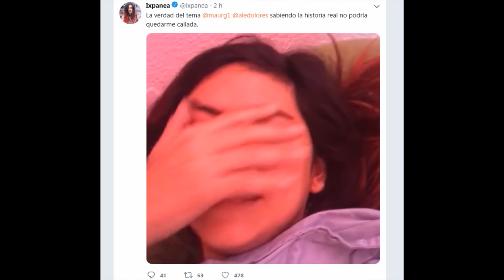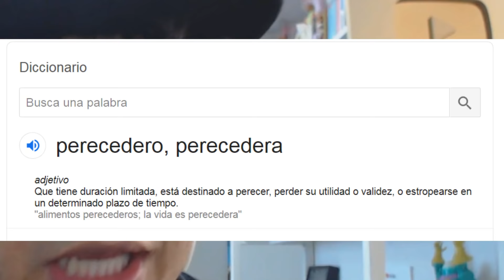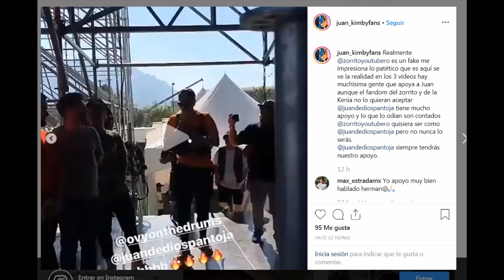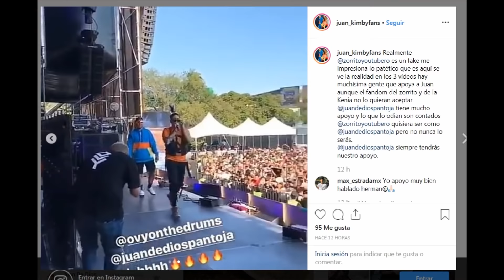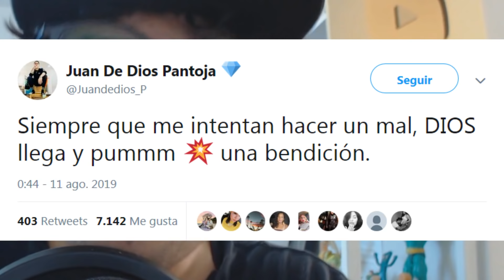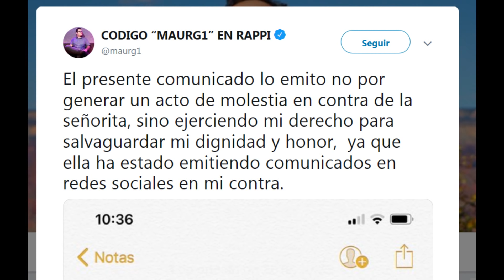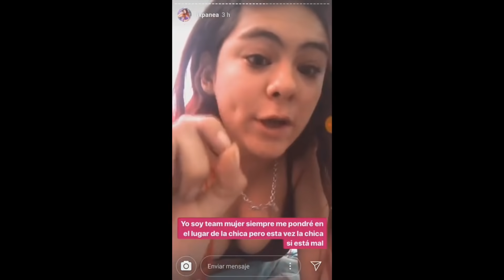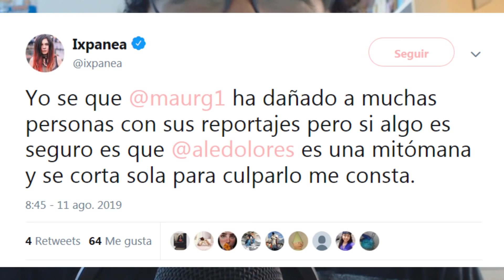CHULE DICE ADIÓS AL AMOR DE LUISITO COMUNICA – TAVO DE BADABUN ME QUIERE COMER – JD PANTOJA SHOW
LIKE POR EL REGRESO HERÓICO DEL PERRITO! JAJAJAJA

Casar, comer o matar Tavo y Leo nos revelaron todo - Video de Badabun

Presentación de Juan de Dios Pantoja en Monterrey
¿Abuchean a Juan de Dios Pantoja?
¡Juan De Dios Pantoja CANTA en vivo en Monterrey! 🎤 *Con Elvis De Yongol y Ovy*
Abuchean a JUAN DE DIOS PANTOJA EN FESTIVAL
Festival Cabuland Monterrey JD PANTOJA

Luces, Cámara, Mexiv3rg4$!